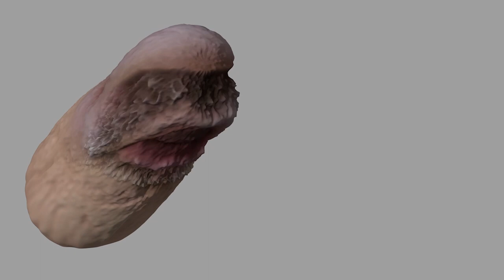Meet the Artist 2023: Andreas Nilsson on “Claudio's Song”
Meet Andreas Nilsson, the filmmaker of “Claudio's Song,” which is playing in the Midnight Short Film Program section at the 2023 Sundance Film Festival. Presented by Acura.